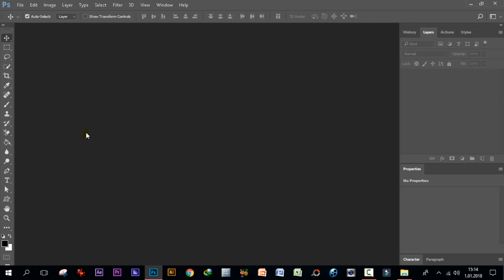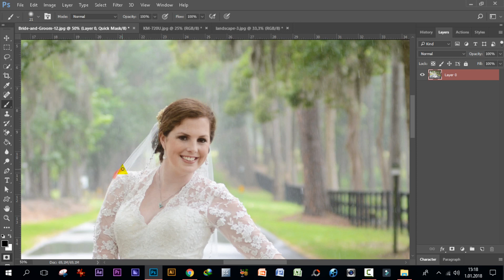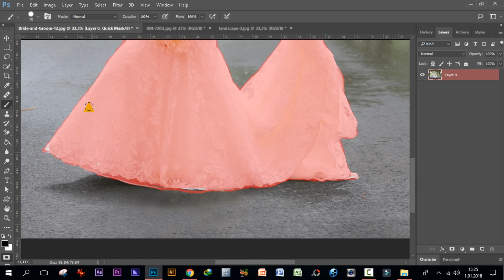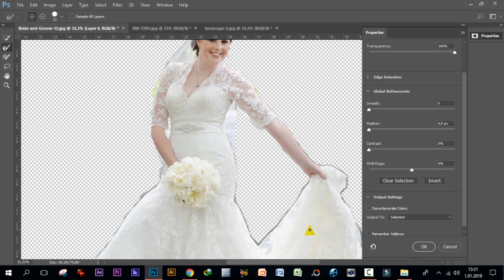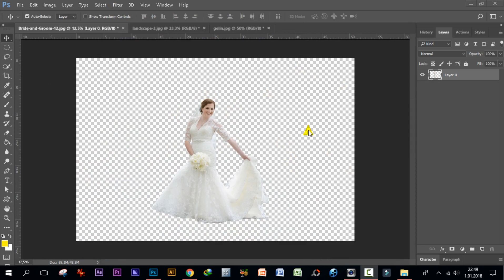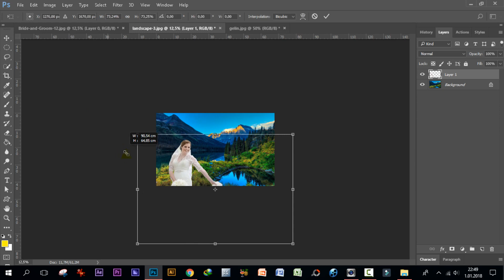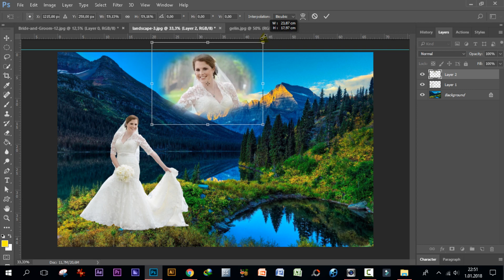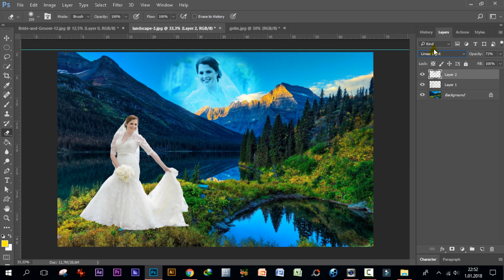Photoshop ta Quick mask mode ile arkaplan temizleme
Adobe phtoshop cc 2017 programı ile arkaplantemizleme uygulamasını quickmask mode ile nası yaparız resmimizi manzaraya nasıl yerleştiririz anlatmaya çalıştım faydalı olması dileğimle